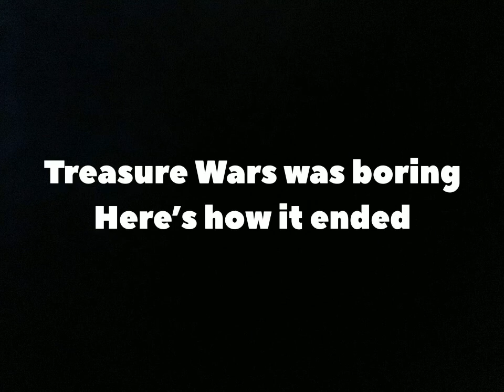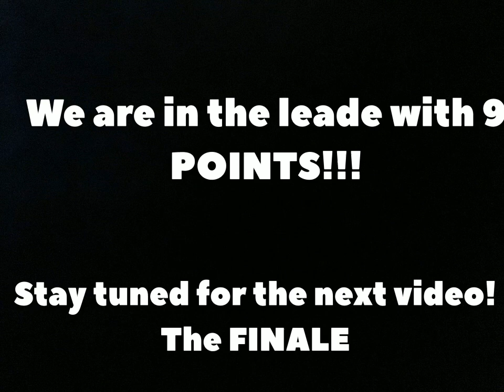Dominating An Intense Hive YouTuber Tournament (ft. Mayoot, KittyOwl99, and Random Show 2.0)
In this video, me, KittyOwl99, Mayoot, and Random Show 2.0 try to win a Hive Youtuber Tournament...it was so intense. This is everything but the finale...

Here is how the tournament works: (Copy-pasted from discord)

Games:
SkyRoyale: For Fun and is not part of the tourney.
Murder Mystery: Outlast the murder.
Hide and Seek: Don't get found. The last team to be found with at least one person on the team.
Skywars Squads: Be the last team standing.
Treasure Wars: Be the last team standing.
Survival Games: Be the last person standing to win the tournament.

How Games will play out

Since some games like SkyWars and Treasure Wars force team is bugged and scuffed. So it will be solo match BUT You team with your teams to act as a team game since the team force in a custom server setting is broken and scuffed.

How The Tourney will work:
We will first play SkyRoyale as a warm-up type and will be played before the actual tournament starts. The first game of the tournament is Murder Mystery. The Second game is Hide and Seek. The 3rd game is Skywars. The 4th game is Treasure Wars. The 5th and final game is Survival Games.

How the Finale will Work.

It will be a solo where all 4 teams will be removed and will be a free for all. PLEASE DO NOT team during the finale.  Whoever is the last standing person will win.

There will be 2 types of winners in the tournament; the Main solo tournament winner from the finale and the winning team with the most points.  The main tournament winner is the person who survives the finale. The most team with the most points wins the team category.

If you have made it this far down in the description. It's free and you can always unsubscribe later...Enjoy! :)